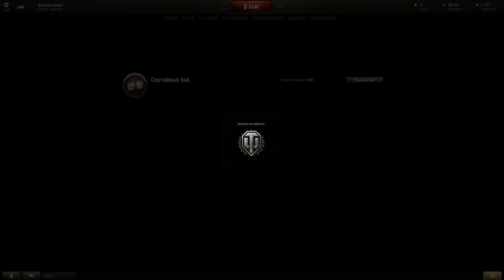World Of Tanks - with jago - M24 Chaffee Sport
Танковые гонки. Это же круто!